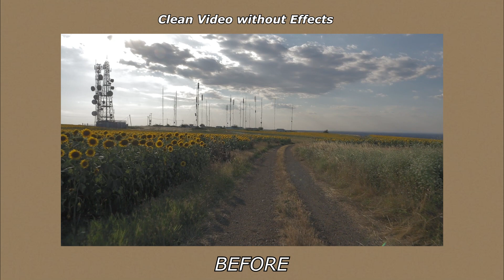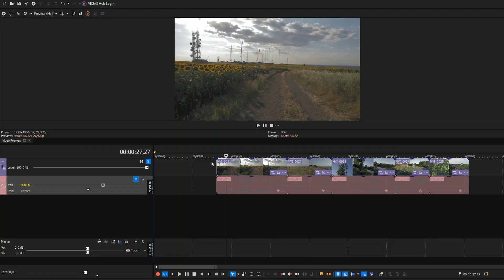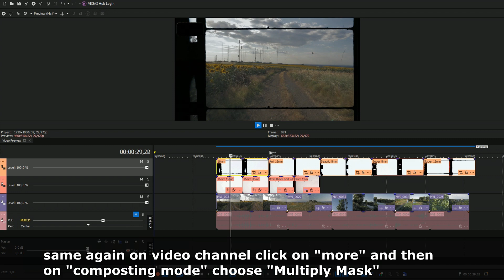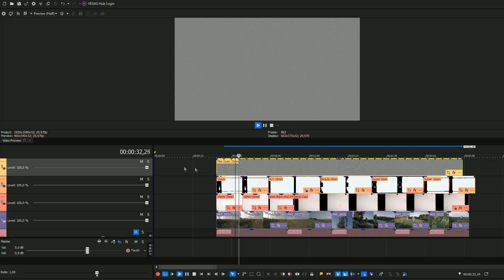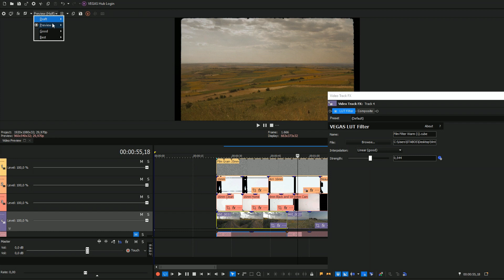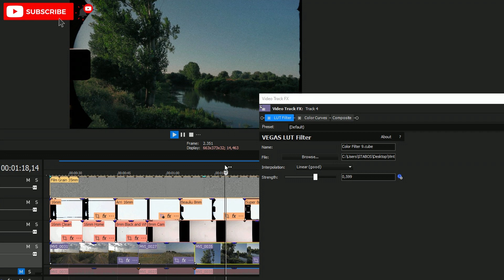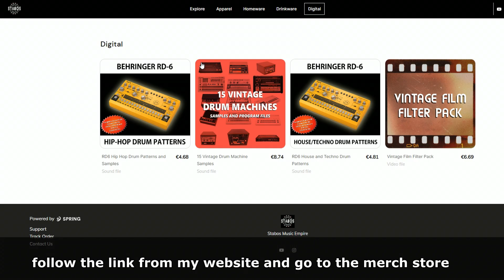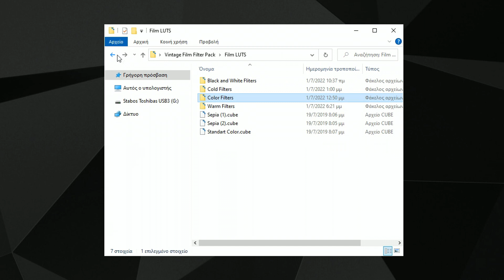How to Give Vintage FILM Look to your VIDEOS | Vegas Pro Tutorial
Video on how to give vintage film look to your video, the tutorial video is on Vegas Pro video editing software, i shooted the video clips with my Canon M50 and i used the Canon C-Log profile picture, you can download some basic filters for free or download the full pack from my store.

⏲TIMELINE⏲
[00:00] INTRO
[00:15] BEFORE AND AFTER 1
[00:57] TUTORIAL
[08:04] BEFORE AND AFTER 2
[08:49] DOWNLOAD FREE FILTERS
[09:30] DOWNLOAD THE FULL FILTER PACK